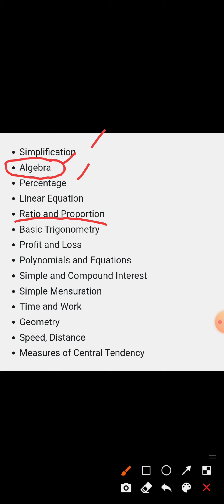Indian coast guard Maths Syllabus